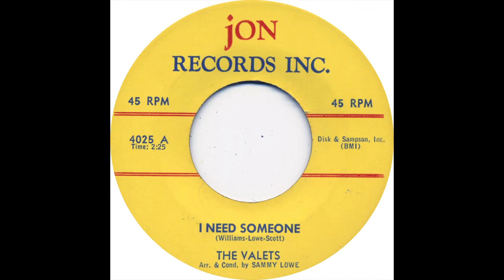VALETS I NEED SOMEONE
THE VALETS VOCAL GROUP, I NEED SOMEONE, RARE DOO WOP BALLAD, VOCAL GROUP HARMONY, DOO WOP MUSIC GENRE